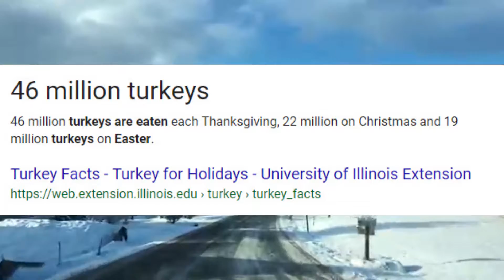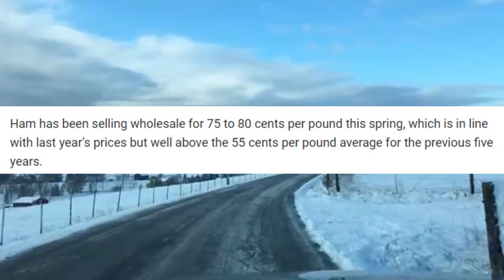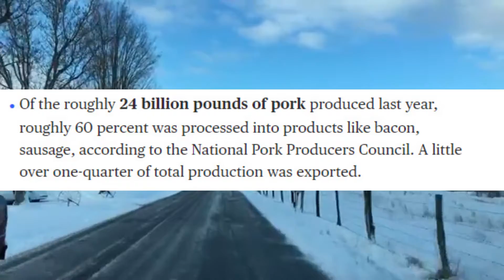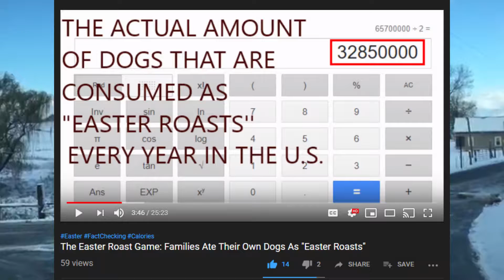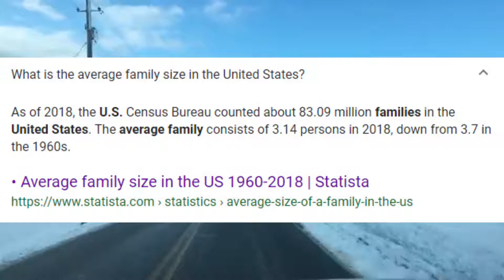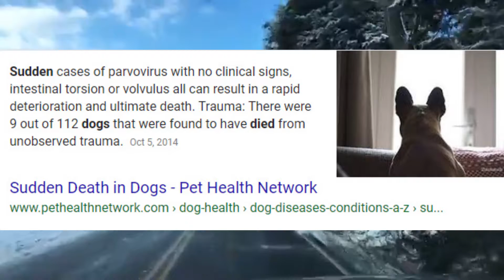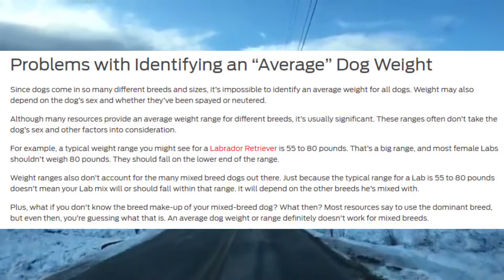The Easter Roast Game: Consumption Statistics & Proving The Easter Roast Game Death Toll - Old Video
This is an old video that aged well.